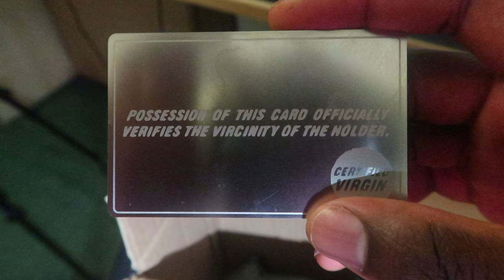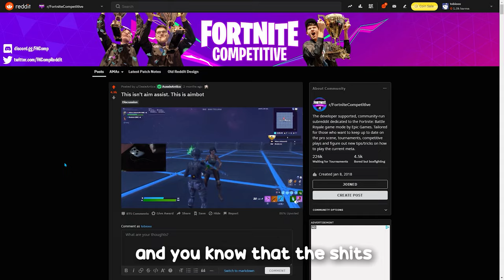FORTNITE CONSOLE/CONTROLLER PLAYER DISS TRACK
This is a aim assist diss track.

Yes i'm a PC player, yes i dislike aim assist (aim bot)...

The Wig:

The Controller:

Lyrics (idgaf if u asked or not):

Start the game, pick up the controller
How people will I laser today?
Aim assist in my DNA and i
can take high ground kinda as if im faze sway

144hz the display so when
See an opp and you know imma spray (there he go) (BOW BOW BOW)
Hit his legs, then his chest, then his face (BOW BOW BOW)
Then I Take the loot and then I run away (I'm gone)

Oh you think that you can compete?
Oh you think you can handle this heat?
My nigga we literally got cheats (we hacking)
All you can do when we kill you is Tweet (Twitter)

We controller we do not need shotguns
Now your teammate dead that's a tuff one
That man there fell victim to my gun
Make him run to his mom call it home run

We controller we kill people just for fun
Couple seconds you know that the deed is done
And you that the shits getting out of hand
When youd never know if we have hands on pad

I'm L2 spamming and it's making you mad
Now I know why all these pc bois sad
Even with that mouse boy your aim is still bad
Now I'm your father but dont call me your dad (filtered out tape filter)

You died to controller you shouldnt be glad
I barely even moved the stick on my pad
You're making excuses saying that you lagged
I know it be hard but admit that you jammed

Pull up on your sqaud with my clique (all controller)
We might shoot you niggas but this ain't no pic
We dropping you all yeah we shit on you quick (mongraal/benji shit on you quick)
Didnt vomit but they saying I'm sick

AIM ASSIST ALL IN MY BONES
LASER THAT GUY AS IF Im UNKNOWN
I'll fight him when we in circle
Sike I'll grief him outside of zone

I play on console I should be on a throne
Speaking to me better lower your tone
I go agro like testosterone
these pc players should just leave me alone

Chrous

You know that I PLAY ON CONTROLLER
THATS WHY MY AIM IS SOLID LIKE A BONER
ILL SMOKE HIS ASS LIKE A STONER
NOW HE ALL ALONE IN LOBBY HE A LONER

Something Like 6ix9ine I hit him with the stiffy
Shot his neck now he think it's a hickey
Shot him again now the shits looking ify
He want the cheese like a mouse call him Mickey